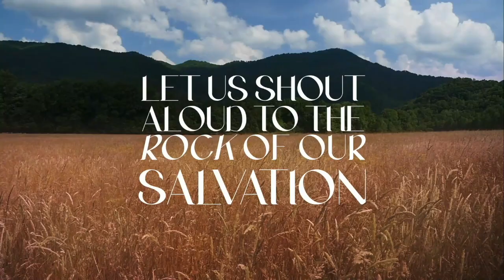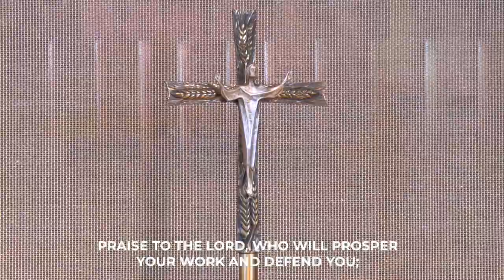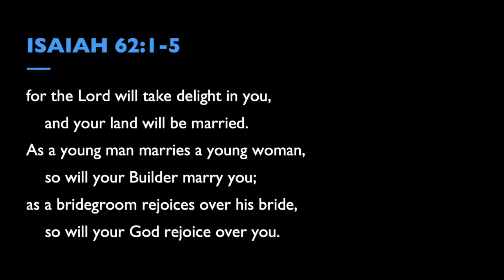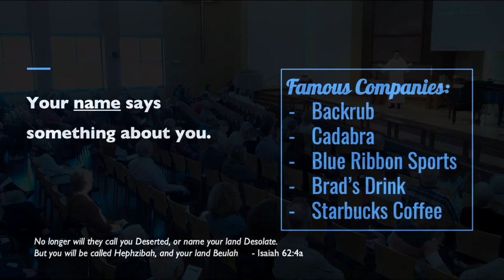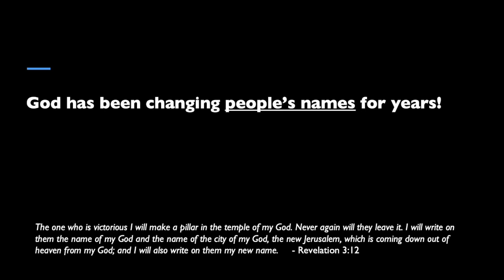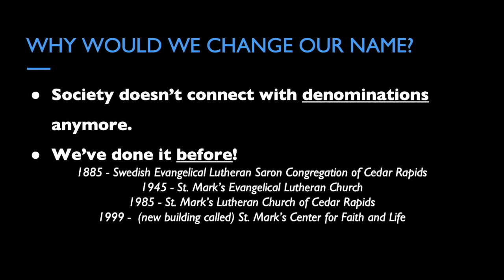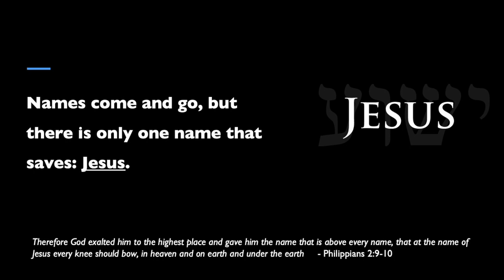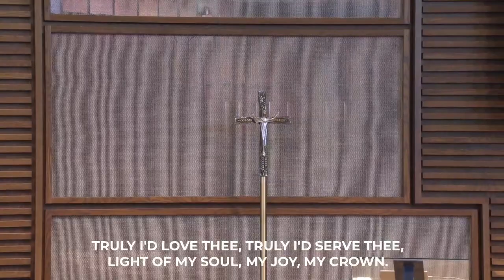2.19.2023 | Traditional Service